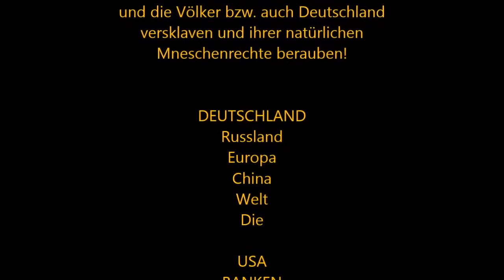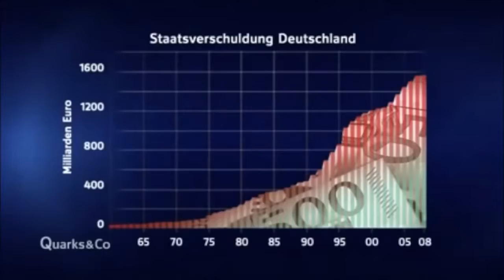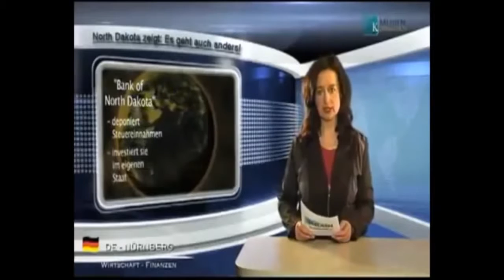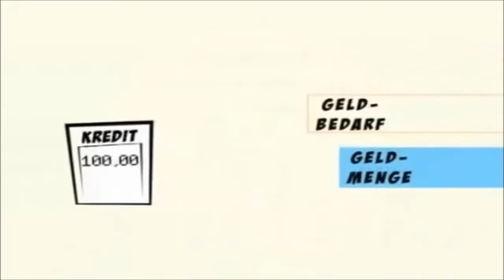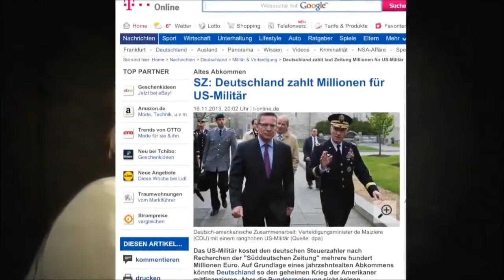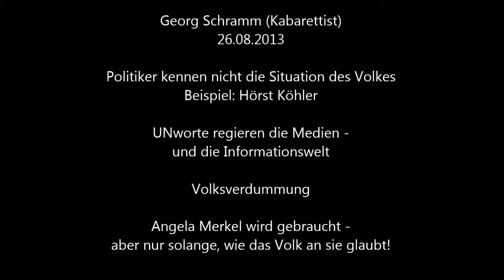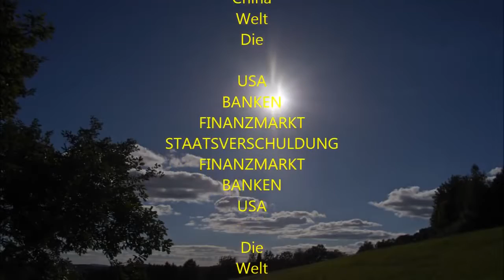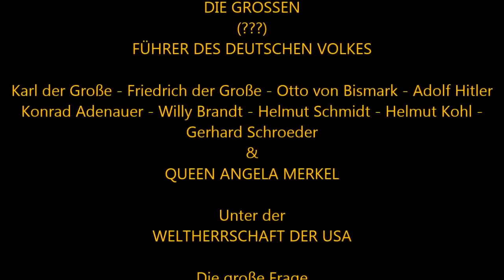DEUTSCHLAND die VERSCHWÖRUNG wird WAHR! geplanter UNTERGANG USA, Merkel & Co!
2. Teil (Falsche Angabe im Filmvorspann!) einer 2-Teilung (passender für Smartphone.) des Films DEUTSCHLAND - DER Film - Ein VOLK voll IDIOTEN .

2. Teil (Falsche Angabe im Filmvorspann!) einer 2-Teilung (passender für Smartphone.) des Films DEUTSCHLAND - DER Film - Ein VOLK voll IDIOTEN .

2. Teil (Falsche Angabe im Filmvorspann!) einer 2-Teilung (passender für Smartphone.) des Films DEUTSCHLAND - DER Film - Ein VOLK voll IDIOTEN . 2.